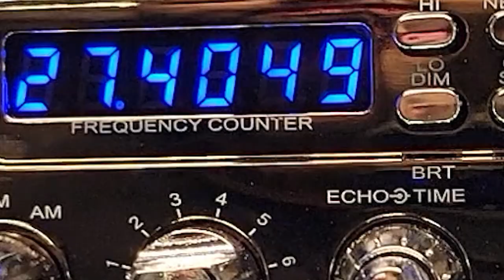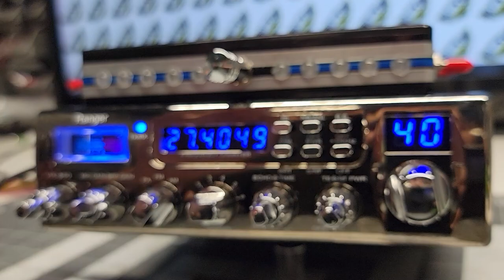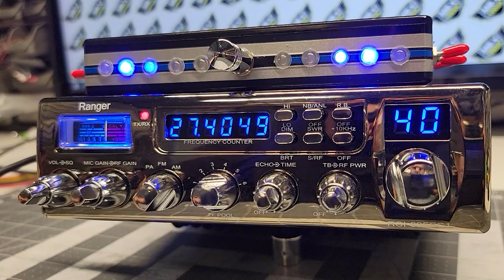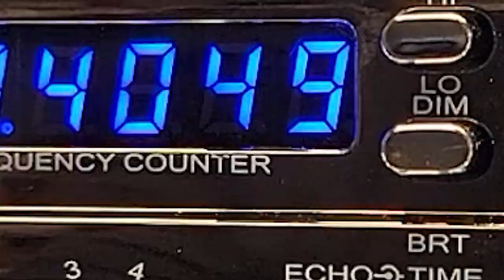Ranger RCI-63FFC1 / MR.X CB SHOP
En este video les traigo una radio Ranger del modelo RCI 63FFc1
Con Amplificador de 200w
Si quieres una radio como esta puedes ponerte en contacto con nosotros al numero 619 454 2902